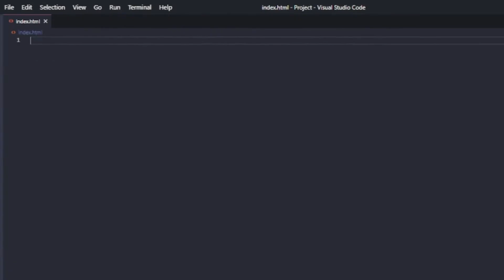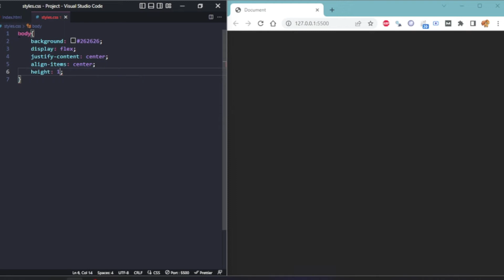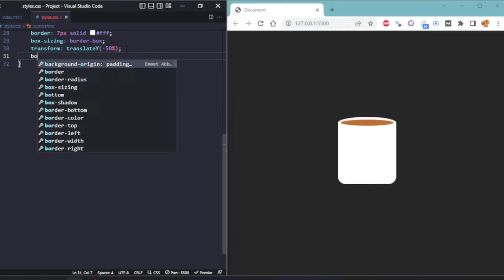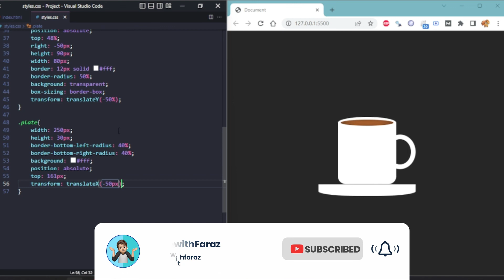Cup of Tea made using HTML and CSS 😍😍 | CSS Tutorial